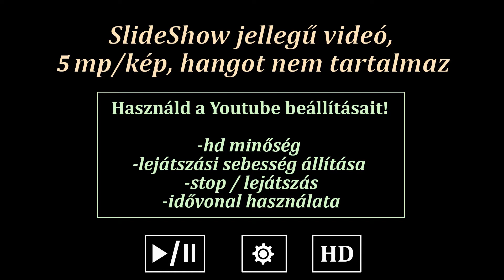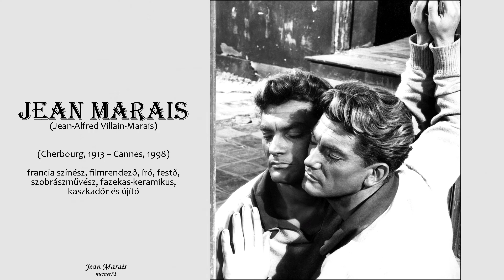6/03. RÉGI SZÍNÉSZCSILLAGOK 2.